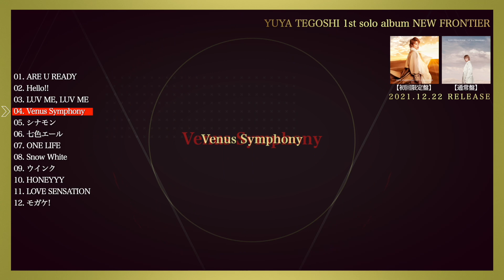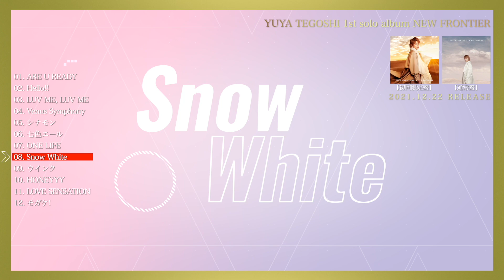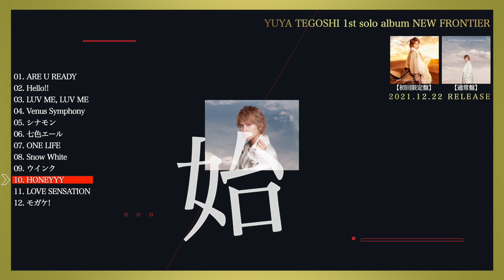手越祐也 / 12.22(水)発売 1st Album「NEW FRONTIER」全曲試聴ティザー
手越祐也 1st Album「NEW FRONTIER」全曲試聴ダイジェストMOVIEを公開！
7月から始まった6ヶ月連続デジタルシングルに新曲6曲を加えた全12曲収録！
12の輝きを放つ、これからの手越祐也を語る上で永遠に外すことのできないエンタテイメントアルバム！
New History Begins Here!!

0:08 ARE U READY
0:29 Hello!!
0:53 LUV ME, LUV ME
1:19 Venus Symphony
1:35 シナモン
1:57 七色エール
2:21 ONE LIFE
2:45 Snow White
3:07 ウインク
3:29 HONEYYY
3:49 LOVE SENSATION
4:13 モガケ!

▼全国7大都市12公演「手越祐也 LIVE TOUR 2022 NEW FRONTIER」 詳細はこちら

「手越祐也 LIVE TOUR 2022 NEW FRONTIER」
1月29日（土）東京エレクトロンホール宮城（宮城県）
2月6日（日）名古屋国際会議場センチュリーホール（愛知県）
2月10日（木）福岡サンパレス ホテル＆ホール（福岡県）
2月13日（日）札幌カナモトホール（北海道）
2月19日（土）よこすか芸術劇場（神奈川県）
2月24日（木）オリックス劇場（大阪府）
2月25日（金）オリックス劇場（大阪府）
3月3日（木）LINE CUBE SHIBUYA（東京都）

君が決めた恋をした。オフィシャルInstagram

君が決めた恋をした。 オフィシャルTwitter

Music information アカウントはこちら!｜Music info Twitter

手越祐也宛